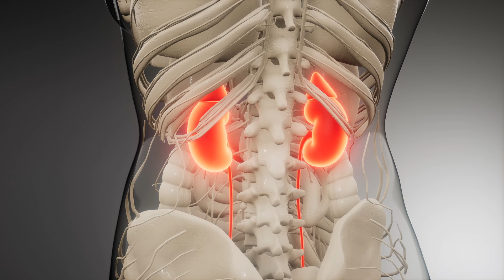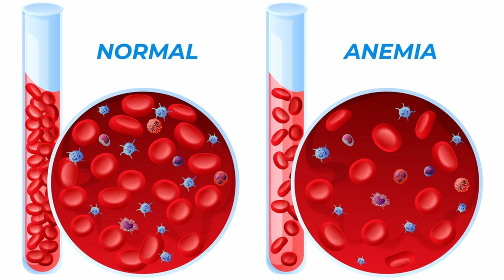RIM MORRENDO! 10 Sinais BIZARROS de RINS DOENTES | Sintomas de Doença Renal Crônica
Caso queira a versão antiga: LINK DO LIVRO O CÓDIGO DA LONGEVIDADE

Nesse vídeo, falaremos sobre sinais e sintomas de doença renal crônica.